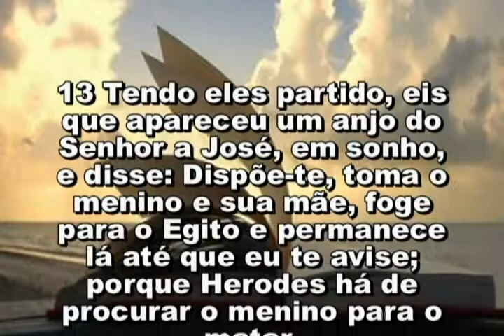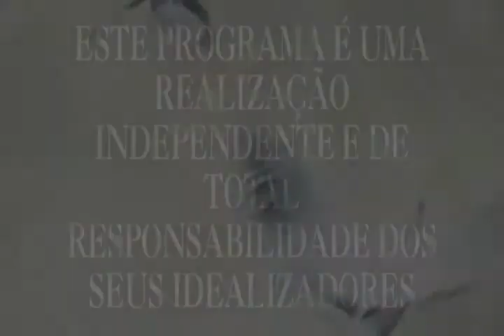PASTOR DANIEL 1416 19 12 17 TERÇA 15,421